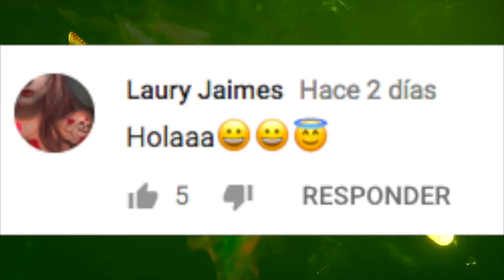10 FAMOSOS que FUERON SORPRENDIDOS RÔBÂNDÔ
10 FAMOSOS que FUERON SORPRENDIDOS RÔBÂNDÔ

3.- SIGUENO EN NUESTROS FACEBOOK